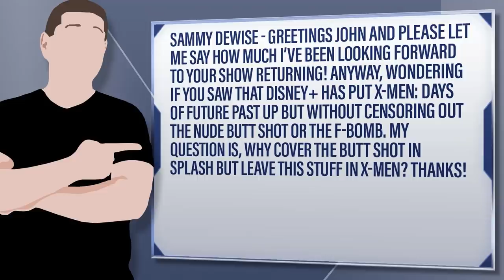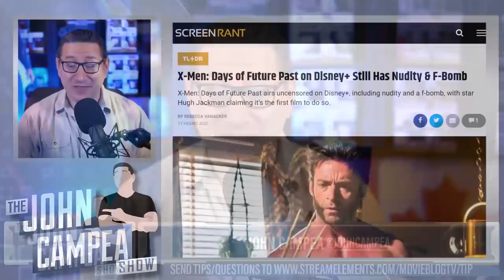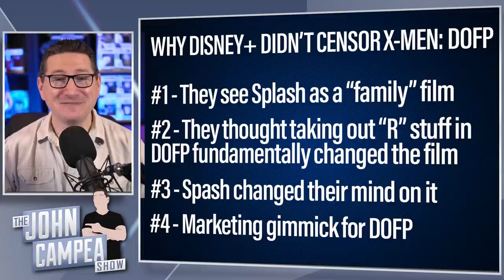Why Disney+ Didn’t Censor X-Men But Did Censor Splash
QUESTION: Sammy DeWise - Greetings John and please let me say how much I’ve been looking forward to your show returning! Anyway, wondering if you saw that Disney+ has put X-Men: Days Of Future Past up but without censoring out the nude butt shot or the F-bomb. My question is, why cover the butt shot in Splash but leave this stuff in X-Men? Thanks!

and it will be answered on the show, or the next show we do. Tip $20 or more and your question will be made into its OWN VIDEO on the channel!

Mic pre-amps

Streaming Software
Wirecast Pro